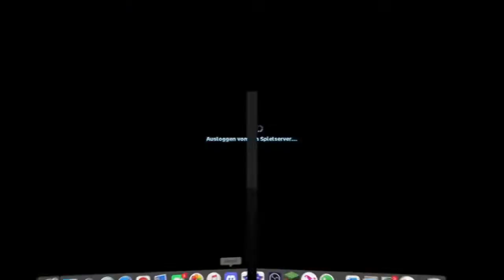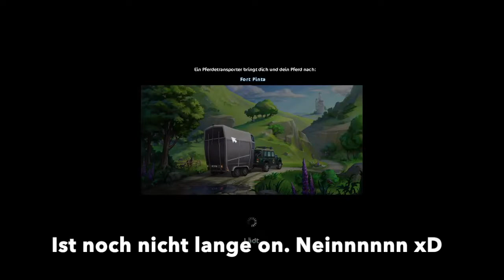Champi mit meinem ANFI🦄💩 + ich kaufe LOLA neue HAARE🍐🤭 I MEGA FAIL DIESES VIDEO👀👑 - Liv's Lolly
Hey, Hey,

es kommen in nächster Zeit wieder mehr Videos👋🏻👀

Infos:
SSO🦄:

Hauptacc:

Name: Liv Jungleburg
Level: 19
Pferde: 24 (glaube ich)
Server: 5 Cloudy Rock
Club: Snow Dancers Community
Fl: Privat

2. acc:

Name: Lana Junglenight
Level: 6
Pferde: 3
Club: ka wie der heißt xD
Fl: öffentlich :)

Name: Liv's Lolly
Abos: 216
Ziel: 5k

Name: Team Pinguin
Abos: 15
Ziel: 3k

Videos:
Aufnahme: OBS
Schnitt: Cat Cup, iMovie, Primere Pro

Danke Für alles meine kleinen Lollys ❤️👑
LG Liv